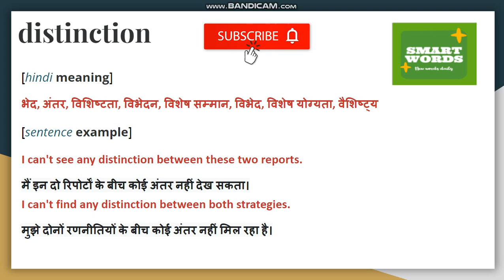Distinction Meaning In Hindi | Distinction Ka Matlab Kya Hota Hai | Distinction Definition in Hindi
Distinction Explanation in Hindi
[hindi meaning]
भेद, अंतर, विशिष्टता, विभेदन, विशेष सम्मान, विभेद, विशेष योग्यता, वैशिष्ट्य

[sentence example]
I can't see any distinction between these two reports.
मैं इन दो रिपोर्टों के बीच कोई अंतर नहीं देख सकता।

I can't find any distinction between both strategies.
मुझे दोनों रणनीतियों के बीच कोई अंतर नहीं मिल रहा है।